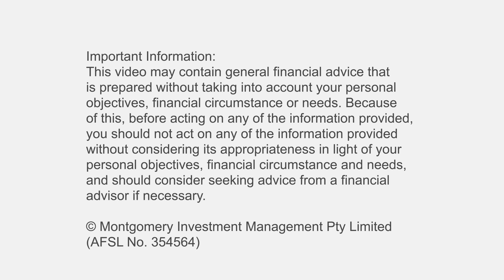Why you should be watching the bond yield curve: 24 February 2021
In this week’s video insight Roger discusses why investors must keep a close eye on the bond yield curve and watch out for a sustained steepening, where long term bond rates rise.  If the difference between short-term and long-term rates continues to widen, it keeps more pressure on central banks to buy long-dated bonds in an attempt to keep the yield curve flat.